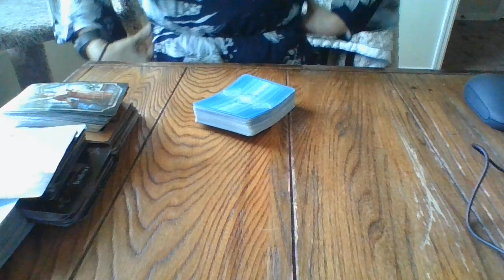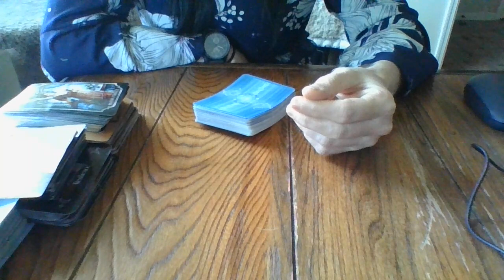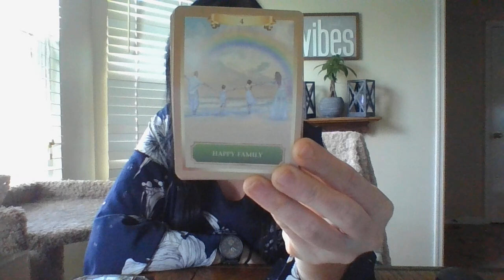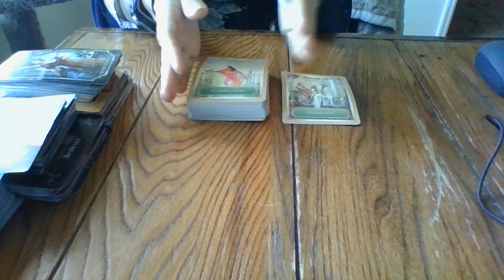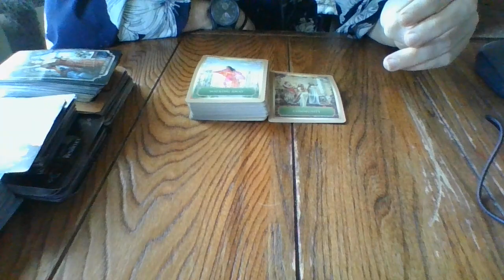4/22- A COMMUNITY WANTS YOU 'BINDED' TO THEM....IT IS ABOUT TO BACKFIRE! LARGE PAYOUT COMING...